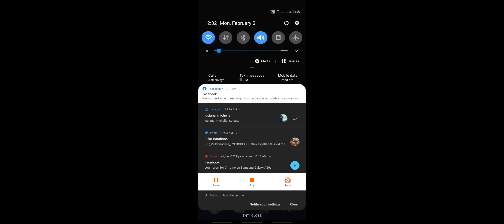Boom Beach: Hit a pieces of bread while kicking all the opponents.